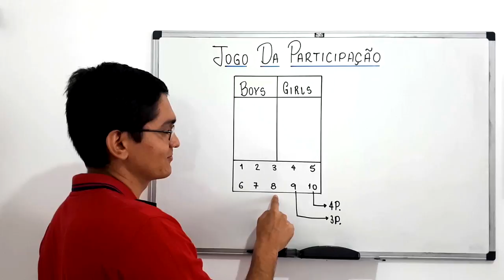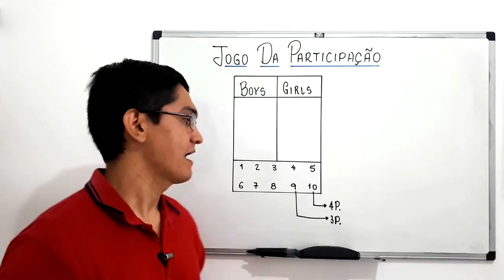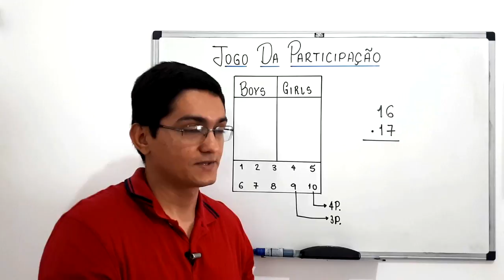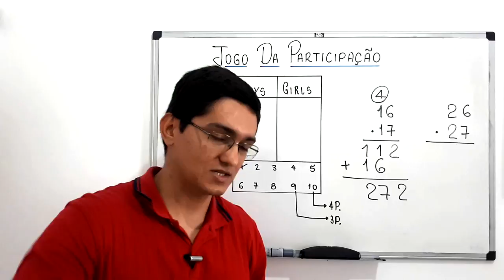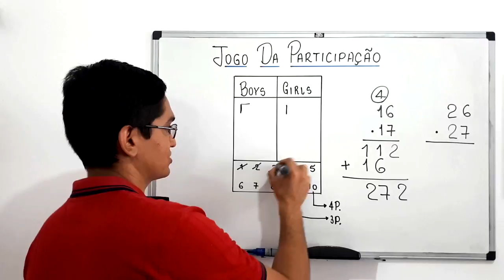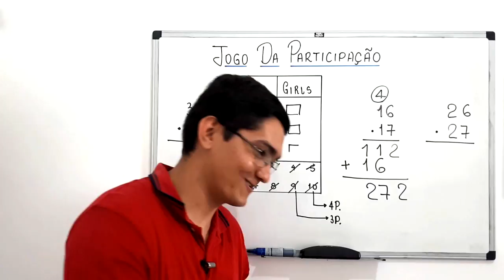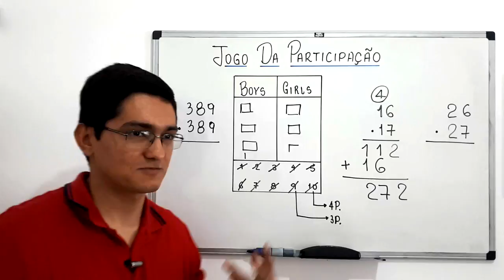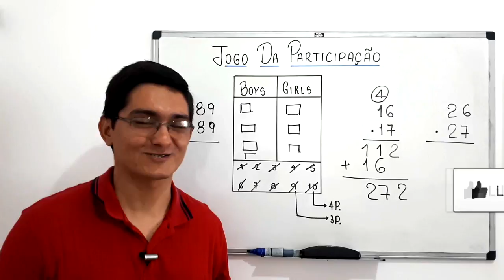JOGO DA PARTICIPAÇÃO - PROF. DEMÓCLIS ROCHA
o JOGO DA PARTICIPAÇÃO.

Sony Vegas

Atube Catcher

MICROFONES

Lapela Sony: ECMCS3